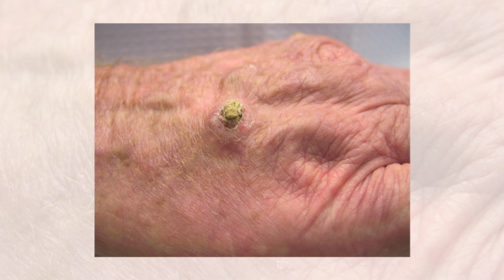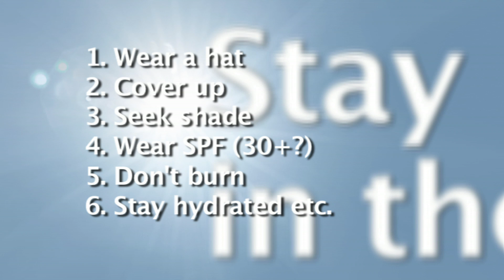The Myfanwy Townsend Melanoma Research Fund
Malignant Melanoma is one of the most rapidly increasing forms of cancer in the world, possibly accelerated by the thinning of the ozone layer.

The incidence in Britain has risen by 143% in eighteen years, and there is a comparable increase throughout the world. Yet far too little is known about the disease by the "man in the street"; they need to know that it is a real killer.

Melanoma affected 1 in 1,500 in the 1930s: now it affects 1 in 50. It is one of the Diseases of the 21st Century.

If you have a mole that is changing, particularly rapidy, go to your doctoer NOW. Not tomorrow, or next week: NOW, and you might just have saved your life. Inspect your moles regularly: certain areas can't easily be seen (such as the shoulders, or the back, so do it with your partner or a friend

We have four objectives:

1) RAISE AWARENESS AND PUBLICISE the deadly nature of malignant melanoma, diagnostic signs and precautions that should be taken.

2) EDUCATION

3) FUND RESEARCH TO FIND A CURE

4) MAKE DIAGNOSIS MORE READILY AVAILABLE (e.g. through free Walk-In clinics)

Of course research into the disease is taking place worldwide, but progress is constrained by lack of money. Everybody reading this will know of someone who has been in contact with malignant melanoma and they will appreciate the urgency to find a cure.